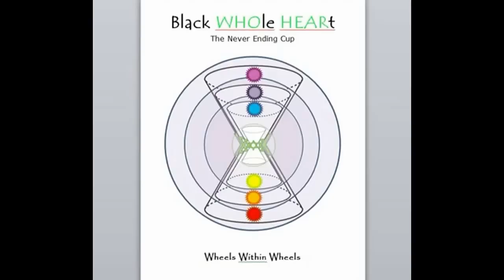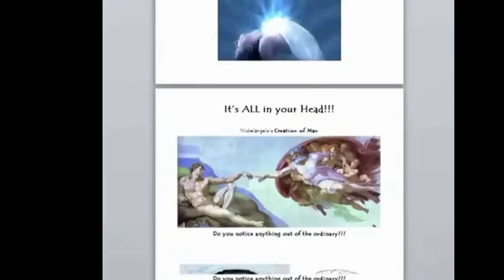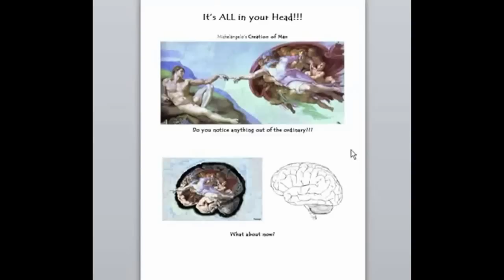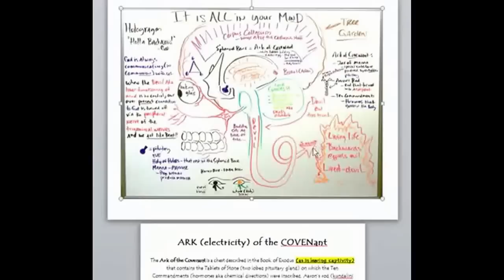THE ARK OF THE COVENANT IN THE TEMPLE OF MAN (prt 1)